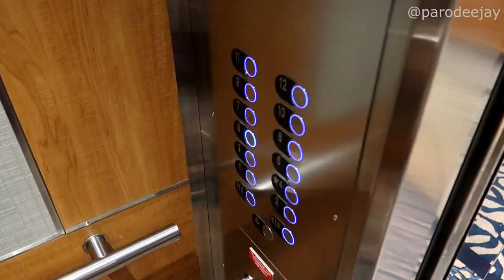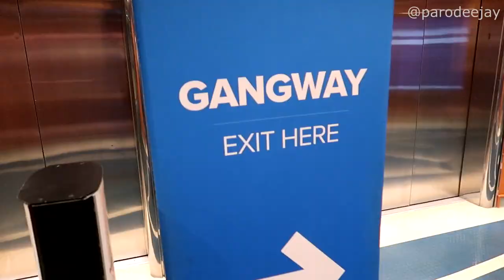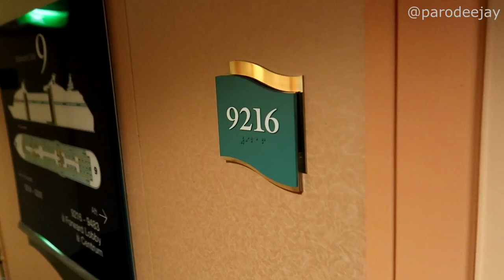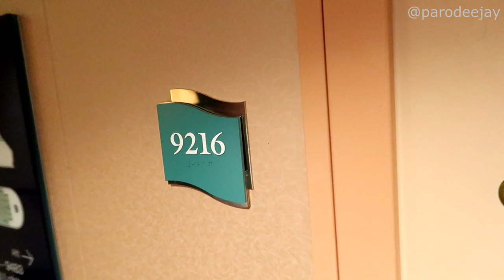Adventure Of The Seas Pt.5: Sunken Airplane, Lunch Buffet, Formal Night, Karaoke, Piano - ParoDeeJay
Welcome back to Perfect Day At CocoCay! We're heading back to Chill Island for Dee to seek out the sunken airplane snorkel zone, then we're checking out the Chill Grill lunch buffet before taking a dip in the Harbor Beach lagoon... back onboard, we're dressing up for formal night, followed by an evening of trivia games, karaoke, and piano bar excitement!! :D

00:00 BOOM!
00:04 A Quick Breakfast
03:01 Snorkeling Sunken Things
08:17 Chill Grill Buffet
11:16 Harbor Beach Lagoon
14:54 Fancy Dinner Night
17:54 Evening Shenanigans

We're cruising aboard the first Royal Caribbean sailing available to United States residents in 2021... the Adventure Of The Seas from Nassau, Bahamas! We sailed from June 12-19, 2021 with two amazing days in Coco Cay, plus stops in Cozumel, Mexico and Freeport, Bahamas. This sailing was 100% vaccinated (other than guests who were too young for a vaccine) with no mask requirements indoors our outdoors, and limited social distancing in certain venues. Let's do this thing!